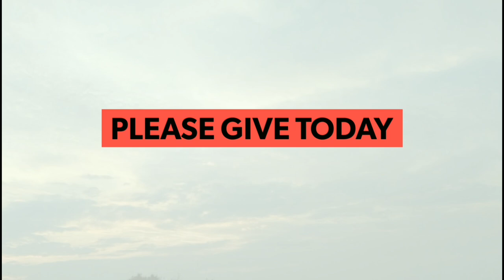China কেন এত উন্নত লাভ করছে? I Said Mamun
China কেন এত উন্নত লাভ করছে?